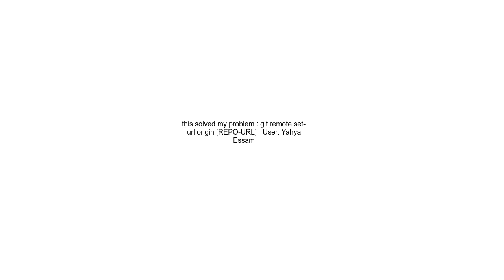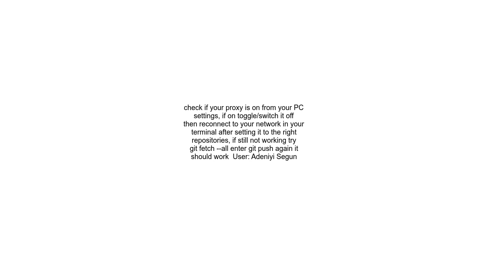Git fatal not valid is this a git repository